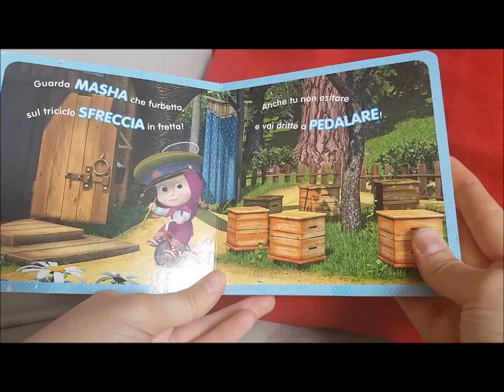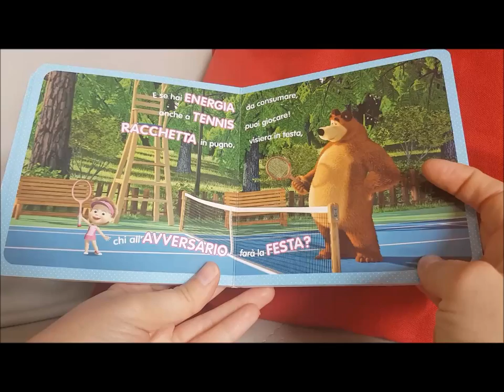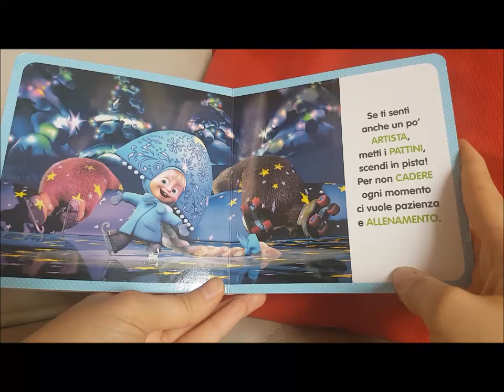Masha e Orso - Viva lo Sport! - Fabbri Editori